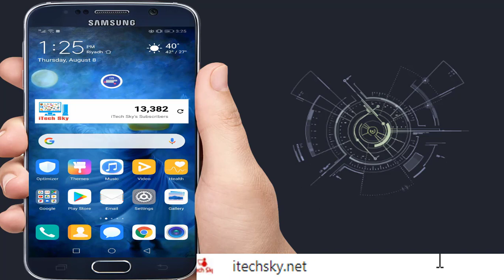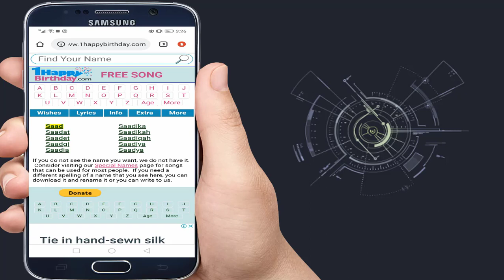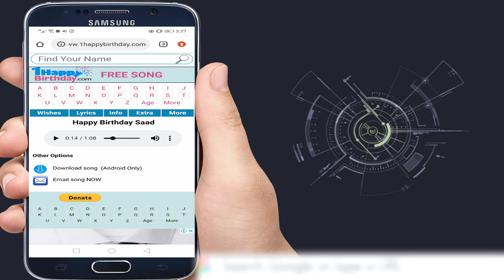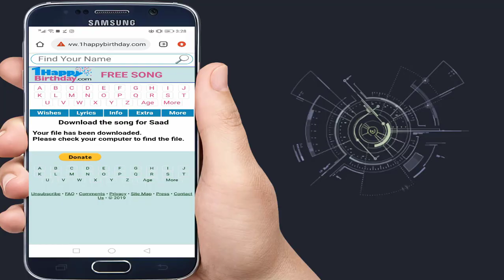How To Make Birthday Song With Name | Now Make Birthday Song Of Your Name Easily 2019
How To Make Birthday Song With Name | Make Birthday Song Of Your Name Easily 2019